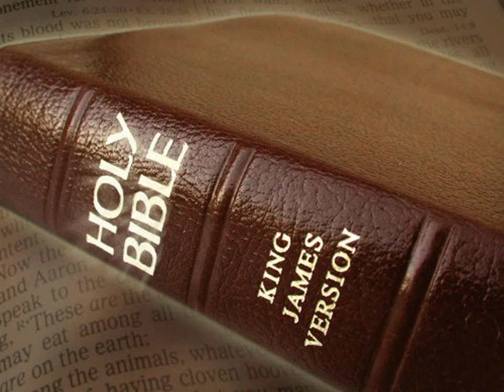King James Version Bible Audiobook Book of Numbers Chapter 05